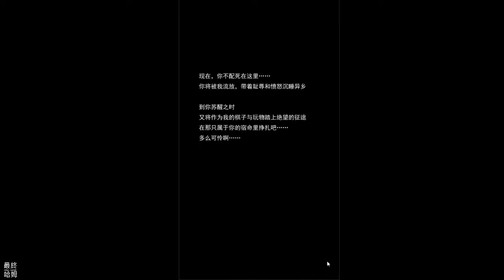【哈姆手游試玩】《魔界王物語》(測試服)美少女|戰棋|策略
【遊戲特色】
※穿越二次元世界，成爲魔界之王
自由裝扮角色形象，體驗跌宕起伏的動人劇情；
旅行路上結識新的英雄；複仇旅途跨越重重挑戰；
故事的終點：成爲魔界之王 or 淪爲階下之囚？

※多人在線互動，切磋一較高下
山泉，湖泊，王城，密道；
約上三五好友，共同交流切磋；
豐富的社交互動玩法，遊戲路上不再孤單！

※致敬經典戰棋，展現別樣戰鬥樂趣
連續攻擊、包圍合擊、絕地反擊、擊敗再行動；
戰場操作因地制宜，戰術策略運籌帷幄；
拒絕數值碾壓，還原戰棋最根本的樂趣！

※精致立繪，Q萌模型，招募每個出現英雄
經得起推敲的人物設定，精美華麗的人物立繪；
三頭身萌化的英雄角色，化身戰場的終結天使；
每個出現的英雄都能夠通過行動招募，成爲你的夥伴！
🎮 Final Hamu’s Game List🎮
1.教學模式略短，很多時候我甚至搞不懂行動的依據是甚麼，玩久了才知道擊敗擊人後可以再次行動，每人每次有2次行動分別是移動和攻擊，所以擊殺擊人後也只能選擇就近攻擊或是移動。
2.敵我穿插的行動，也不太了解順序的規則是甚麼，有時很難做到策略合擊的效果。
3.劇情上比較套路王子稱王之路，每個關卡的地圖大小似乎都是一樣的，有時關卡略為簡單，只有放幾隻重複小兵，或許還只是初期吧。
4.可以建議的似乎會在未來版本新增，例如卡牌 Live2D、聲優語音搭配，目前的立繪還不錯，該露的有露出來。